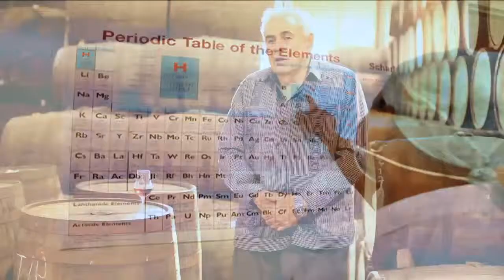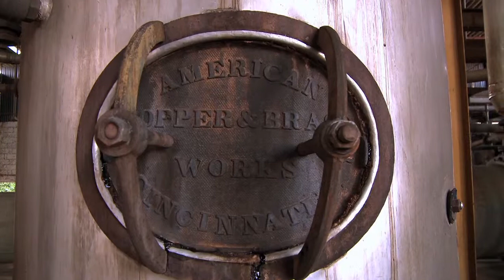ALCOHOLES DEL ISTMO.mp4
Documental e Historia de Alcoholes del Istmo, Dirección Alberto Serra Producción Wp Films